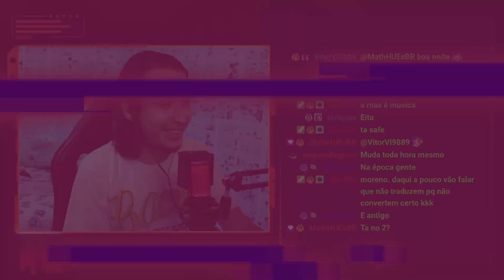Jay Park 'Soju (Remix) [feat. Simon Dominic, Changmo & Woodie Gochild] | REACT DO MORENO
Hoje a reação foi de um vídeo do Jay Park